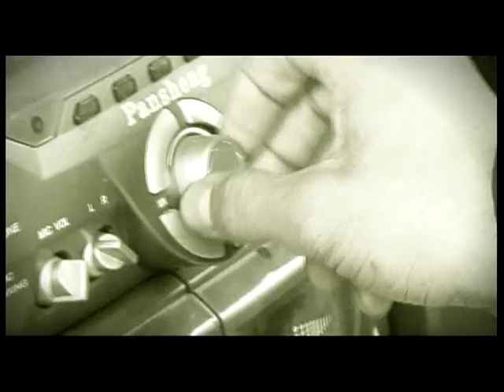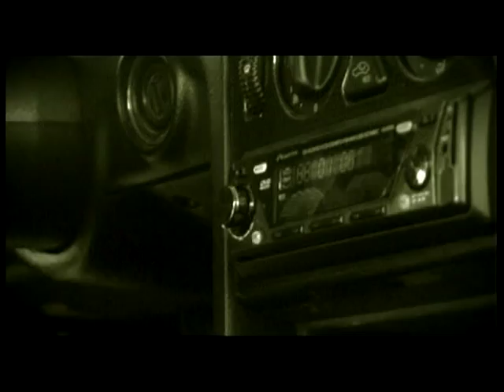Журалар и ВИА Райим Ота- Русс попури.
Клип с участием групы журалар.Русские народные песни в исполнение ВИА Райим ота,в узбекском калорите.